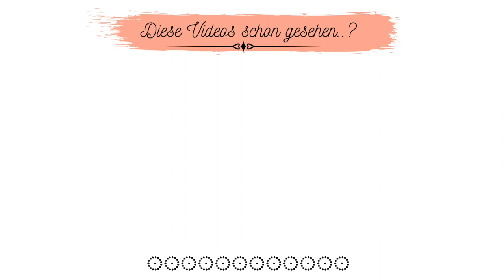Schnelle CHAMPIGNON-HACK-PFANNE💯LowCarb und Keto tauglich‼️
Heute gibt es eine schnelle Champignon-Hack-Pfanne. Sie ist schnell gemacht und schmeckt super lecker. LowCarb und ketogen. Was will man mehr?
Hier sind die Zutaten für das Rezept:
400 g Champignons
150g Hackfleisch
Eine rote Paprika
5-6 Peperoni
2 kleine rote Zwiebeln
1 Zehe Knoblauch
Eine Handvoll Blattpetersilie
2-3 EL Olivenöl
Salz-Pfeffer
Oregano
Rotes Paprikapulver

Filiz